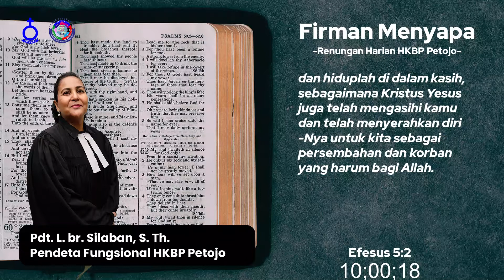Firman Menyapa – Selasa, 08 Maret 2022 | Efesus 5 : 2 | Pdt. L. br. Silaban, S. Th.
Firman Menyapa – Selasa, 08 Maret 2022
Renungan Harian HKBP Petojo
Pdt. L. br. Silaban, S. Th.

Jala parangehon hamu ma haholongon i songon Kristus i, na mangkaholongi hamu jala dilehon do dirina humongkop hita, gabe silua jala pelean bahen uap na hushus tu Debata.

Epesus 5 : 2
dan hiduplah di dalam kasih, sebagaimana Kristus Yesus juga telah mengasihi kamu dan telah menyerahkan diri-Nya untuk kita sebagai persembahan dan korban yang harum bagi Allah.

Selamat beraktivitas. Salam sehat!
Tuhan Yesus Kristus memberkati. Amin